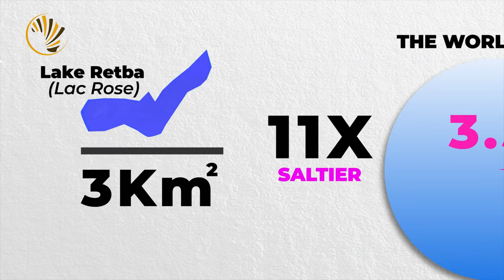Harvesting Senegal's Pink Salt : World's Saltiest Lake?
What is Senegal if not the land of remarkable diversity?  To the many wonders of Senegal, this could be arguably the most outstanding. Mother nature has mixed things up here by adding not only a complex biological cocktail but a dash of flamboyant pink in the mix.

 It is unlike the unremarkable stories of most unremarkable lakes because what sets it apart is its incredibly high salt content, that would have salt bae grinning with envy. Separated from the Atlantic by a narrow dune, the shallow lake is so densely laden with salt that, as in the Dead Sea, swimmers easily float around like feathers.